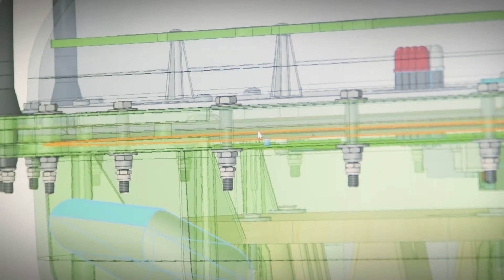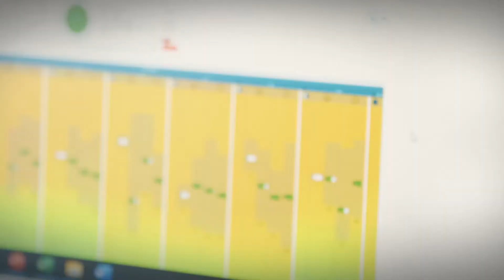M3iGO the first satellite buoy with Artificial Intelligence... and much more.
M3iGO is the first satellite buoy to leverage artificial intelligence to accurately identify the amount of comercial fish below it.

The new M3iGO developed by Marine Instruments helps you make better decisions for more efficient and sustainable fishing. The buoy features a new digital sounder capable of processing more useful data for less energy-intensive fishing. By taking 1 sounding a minute, the new M3iGO delivers real-time tuna sounding data.